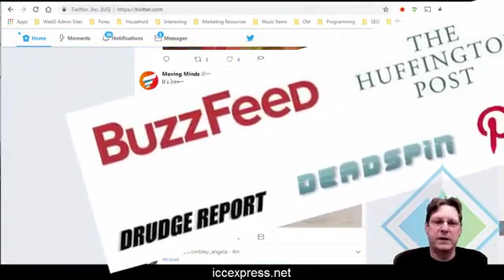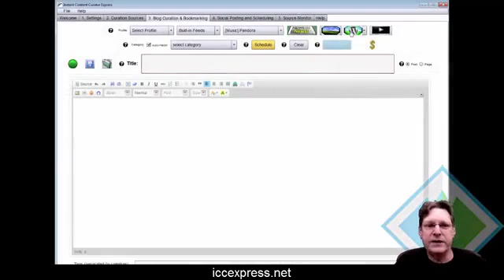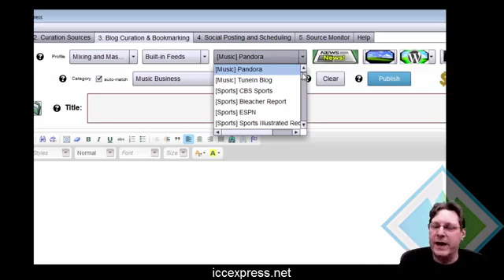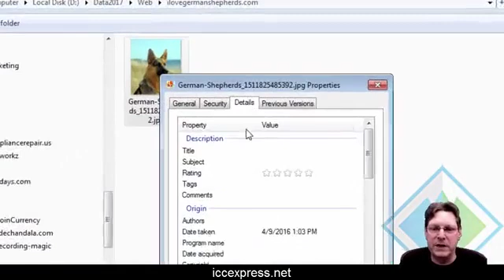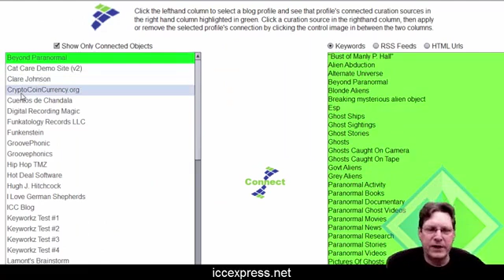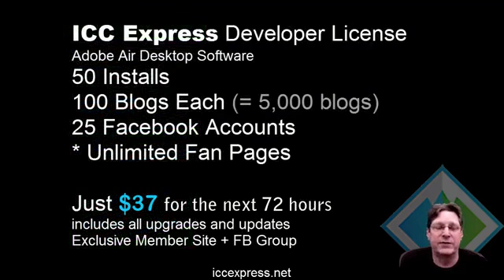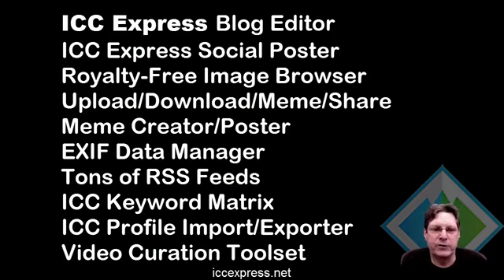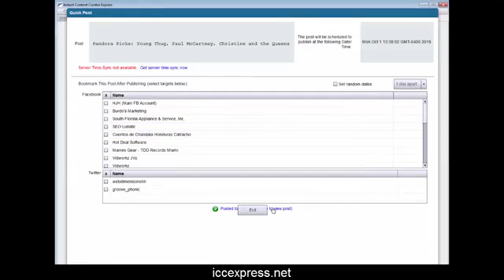ICC Express Developer Sale Just $37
Curation Software On Sale! ICC Express Special 72 hr deal

Hi, this is Hugh, the CEO of Web Dimensions, Inc. incorporated in the State of Florida since 2002

I'm the creator and maintainer of ICC Express software.

this is a great piece of software and I've been maintaining it with TLC since 2013.

I'm not going to try to dazzle you with a bunch of hype to get you to buy something you don't need.

I'm going to tell you just what ICC Express is all about

so you can make an educated decision on whether or not this software is right for you.

I'm also lowering the price permanently to make it easier for you to get your copy.

I'll start out by saying that probably 80% of the web is made up of curated content.

What I mean by curated content is simply when one website or social media account shares something posted on another site or social media account with a link to that content.

Facebook and Twitter's life blood is curated content. Blog after blog is driving crazy traffic using curated content.

One might say that 85% of "pop" internet is driven by curation --

And that's what ICC Express is all about -- creating cool curated content, fast.

It's a tool that makes it easy for you to find, curate, mark up and add your own commentary to hot existing content and post it on your blogs, social media fan pages and Twitter with links back to the original content.

This really, REALLY works --

Because traffic comes quickly to well curated content - especially if your content output is consistent.

and you can get paid very well with a good curated website!

Auto posting is no good, though. I have thoroughly tested what happens with auto posting software and Google is very aware when you are using any auto-posting tool.

I personally have tested it and Google is aware of all the crap content but only indexes 10-12 urls for searching.

So trust me - auto-posting no longer works for traffic, if it ever did.

ICC Express could be called the "ANTI-AUTO-POSTER" because it absolutely allows you to create professionally formated content from existing sources - without the negative baggage of an auto-posting tool.

You do have to assemble your content and post it but really it just takes a few clicks plus your value added -

So you can create tons of cool content for your blogs and fan pages and schedule them way out into the future.

That's almost as good as auto-posting, but the content is much higher quality than any auto-posting software could stitch together.

Believe me this does get you the traffic and the Google love that you're looking for.

ICC Express was originally based on my first very popular software, ICC Pro from 2012, which was javascript based

That platform no longer works since 2012, so I created ICC Express as an Adobe Air based software in 2013 and I've been making it better ever since and it still works great.

You download and install ICC Express with Adobe Air on your computer, phone or tablet.

ICC Express is geared towards two things: Creating content for Wordpress blogs, and sharing content to Facebook Fan Pages.

ICC Express was originally designed to manage your blogs, and it's absolutely 100% THE best tool available for creating curated content.

ICC Express comes loaded with a ton of RSS feeds from which you can select and curate content to your Wordpress blogs and Facebook Fan Pages.

You can also add any RSS feed or website for creating formatted, curated content to your sites or posting to your Fan Pages.

For your blogs, there are a few forms of templated curated posts you can choose from when creating new content. Or use no template at all- it's up to you.

Plus there's an entire set of functionality for use with images:

Lots of sources for images: Morguefile, Pixabay, Flickr, Wikimedia Commons+
add attribution to images if desired before uploading
Full-featured MEME Editor: top & bottom text, url, rotation, framing, word glow, colors, image sizing and even more parameters
Open local files - upload or open in Meme Editor & Upload/Download/Add to Blog Post/Fan Page Post
auto keyword filename when uploading
Add your EXIF data to images
auto EXIF on Meme Editor Uploads

ICC Express has an Image Browser and a Video Browser you can open in the Editor section.

The image browser also can let you browse all the images you've saved on your Wordpress blogs -